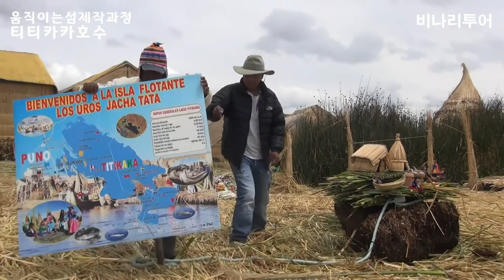남미 페루] 페루 티티카카호수 인공섬에 사는사람들 우로스 토토로로 인공섬 제작과정-비나리투어 신점숙 작가와 떠나는 세계여행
1. 신점숙 여행가 대한민국을 빛낸  인물 대상 수상
2. 비나리 투어 한국 혁신 관광여행서비스 브랜드 QTS 대상 수상
3. 2017년 관광의 날 논문 발표 중국 개별관광 유치를 통한 지역 경제 활성화 방안
4. 신안산대학교 SNS블로그마케팅, 동영상 제작편집(교수)강의문의 환영
5. 흔들리지도 부러지지도 않을 용기 외 저자
6. jtbc 방송 '뭉쳐야뜬다'에 중국 태항산 비나리길 소개 개발여행사

몽골 시베리아횡단여행]몽골 바이칼 호수 해돋이 특별 여행 2일차 몽골령 시베리아 횡단 눈 덮인 끝없는 벌판 시베리아 횡단 이야기- 비나리 투어 신점숙 작가와 떠나는 세계여행 ,한복입은 세계여행가